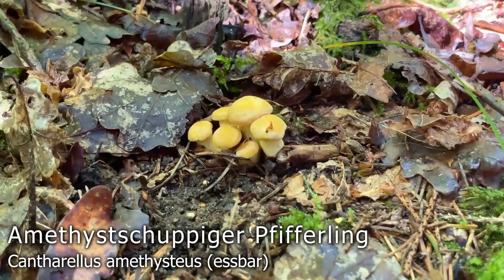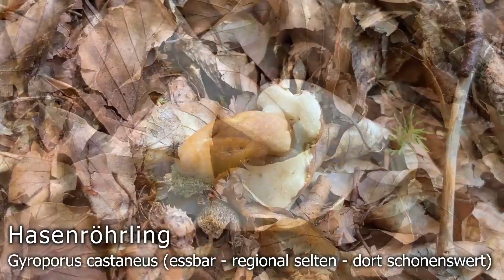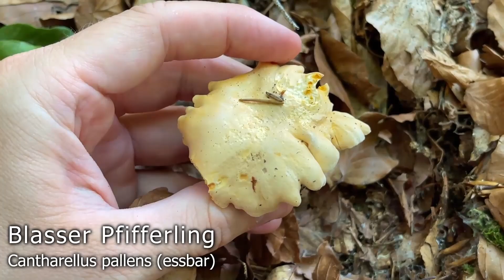Alle Pilzwanderungen aus dem Juli am Stück | Sommerpilze | Große Trockenheit | Trockensommer 2022